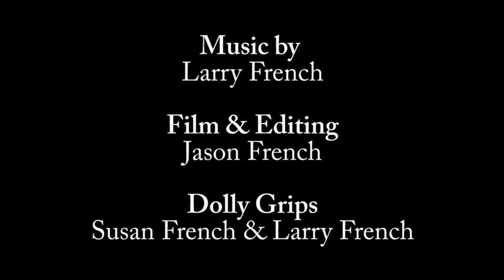For God So Loved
A country gospel song written and performed by Larry French.
John 3:16